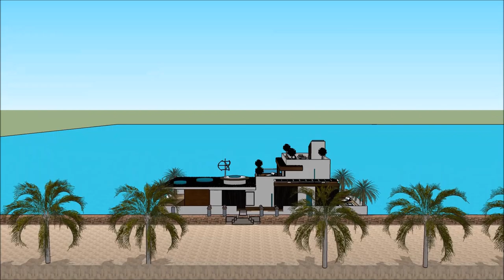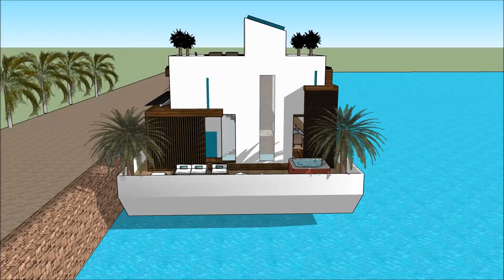ਕੈਲੀਫ਼ੋਰਨੀਆ ਵਿੱਚ ਵਿਕਰੀ ਲਈ ਲਗਜ਼ਰੀ ਮਹੱਲ ਭਾਰਤ ਵਿਚ ਫਲੋਟਿੰਗ ਹਾਊਸ ਲਗਜ਼ਰੀ ਵਿਲਾ ਕੰਪਨੀ ਆਰਕੀਟੈਕਚਰ 2030 ਯੂਟਿਊਬ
The floating house villa houseboatzania launching an innovative high-end luxury yacht floating house villa mansion home design potentially as a display of exhibition of the ਕੈਲੀਫ਼ੋਰਨੀਆ ਵਿੱਚ ਵਿਕਰੀ ਲਈ ਲਗਜ਼ਰੀ ਮਹੱਲ ਭਾਰਤ ਵਿਚ ਫਲੋਟਿੰਗ ਹਾਊਸ ਲਗਜ਼ਰੀ ਵਿਲਾ ਕੰਪਨੀ ਆਰਕੀਟੈਕਚਰ 2030 ਯੂਟਿਊਬ .

The collection of the Floating house villa houseboatzania concept of ਕੈਲੀਫ਼ੋਰਨੀਆ ਵਿੱਚ ਵਿਕਰੀ ਲਈ ਲਗਜ਼ਰੀ ਮਹੱਲ ਭਾਰਤ ਵਿਚ ਫਲੋਟਿੰਗ ਹਾਊਸ ਲਗਜ਼ਰੀ ਵਿਲਾ ਕੰਪਨੀ ਆਰਕੀਟੈਕਚਰ 2030 ਯੂਟਿਊਬ  consists of high luxury and architectural art pieces in minimalism combined with living on the waterfront of the harbour.

The floating house villa mansion yacht design has the basis to sustain living with high standards and contemporary structural design ਕੈਲੀਫ਼ੋਰਨੀਆ ਵਿੱਚ ਵਿਕਰੀ ਲਈ ਲਗਜ਼ਰੀ ਮਹੱਲ ਭਾਰਤ ਵਿਚ ਫਲੋਟਿੰਗ ਹਾਊਸ ਲਗਜ਼ਰੀ ਵਿਲਾ ਕੰਪਨੀ ਆਰਕੀਟੈਕਚਰ 2030 ਯੂਟਿਊਬ  with numerous of prospects for excessive living and celebrating the desire of life worldwide: